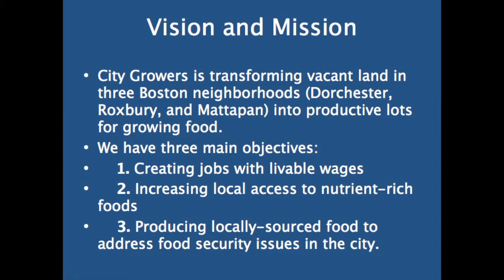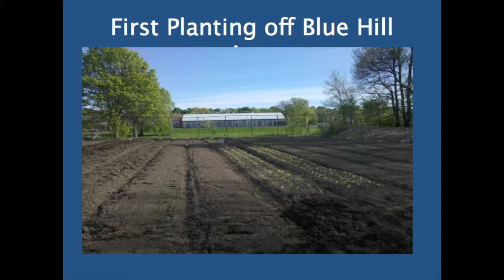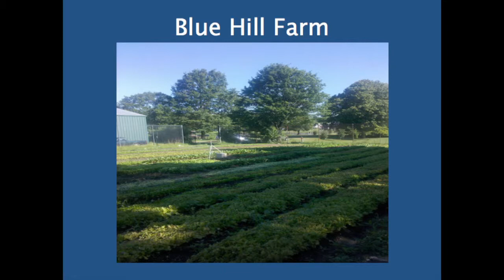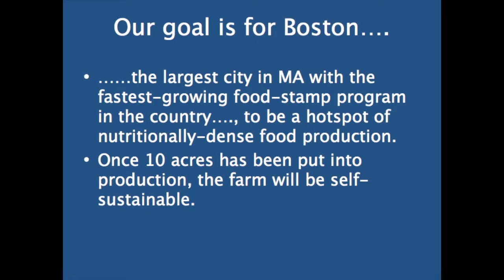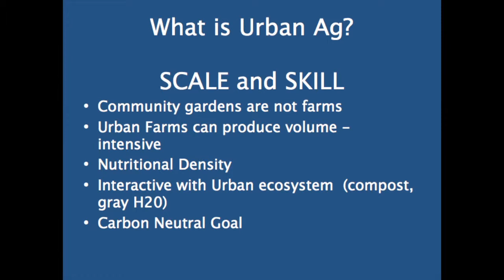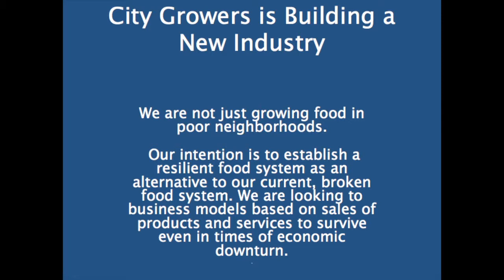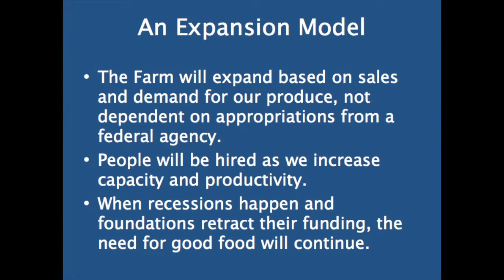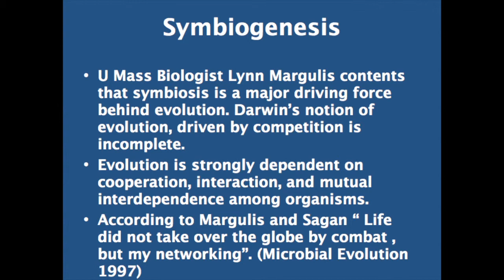Hampshire College • Presidential Lecture Series • Margaret Connors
As part of the 2012 Presidential Lecture Series, alum Margaret Connors 77F talks about transforming vacant lots into sustainable urban farms. Connors is the co-founder of City Growers, a organization dedicated to transforming vacant lots in Boston into intensive urban farms that are economically and environmentally sustainable.

Hampshire hosted a series of public talks by innovative thinkers and leaders in diverse fields throughout the spring semester of 2012. National experts, including college alumni, lectured on trends in higher education and topics such as technology, sustainability, the humanities, arts, and social sciences.